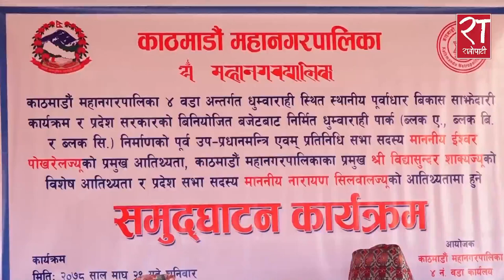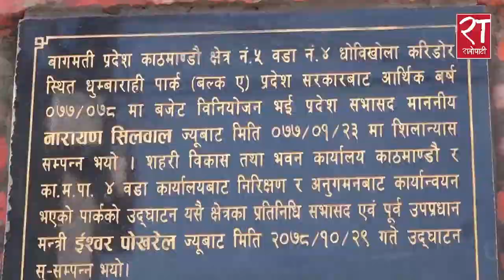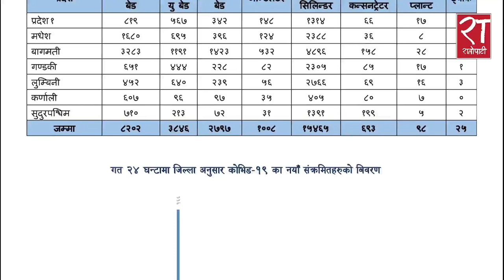आजका हेडलाइन्स् : माघ २९, २०७८ || Ratopati Headlines || February 12, 2022 || Ratopati TV